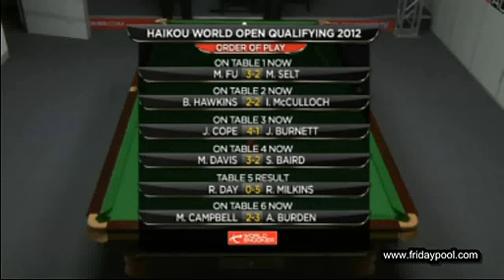傅家俊Marco Fu147-Snooker Haikou World Open 2012 - Fu vs Selt Frame 6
恭喜marco 事隔12年再轟147